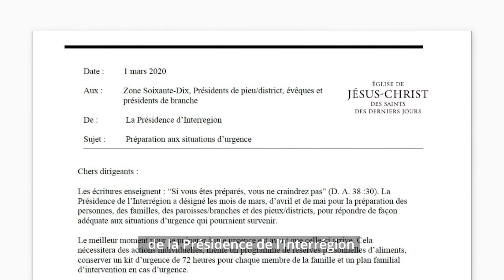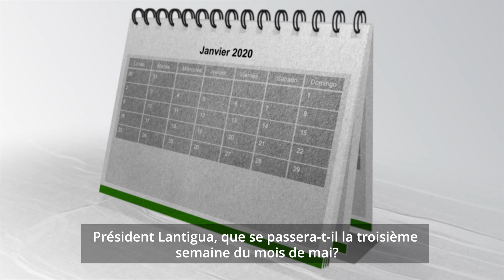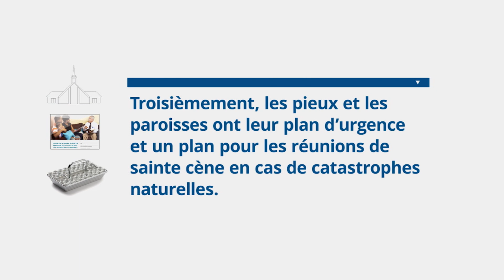Plan d'Urgence de l'Interregion de la Caraibe.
La présidence de l'interregion a choisi les mois de mars,avril et mai pour la préparation des personnes, des familles, des paroisses/branches et pieux/districts à répondre de façon adéquate aux situations d'urgence qui pourraient surgir. Afin de les soutenir dans l'élaboration de leurs plans,nous vous invitons à visiter le site officiel de l'interregion où vous trouverez des outils utiles à utiliser dans la famille ou au niveau des paroisses et des pieux.